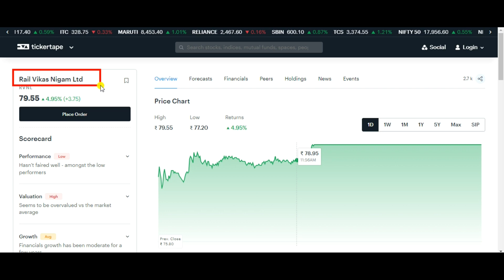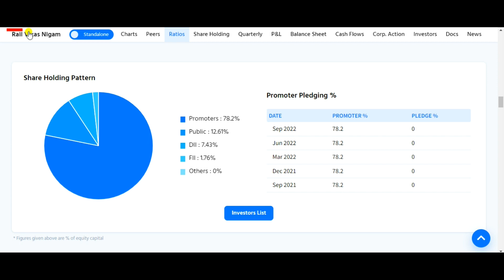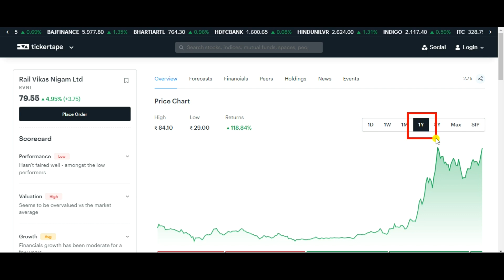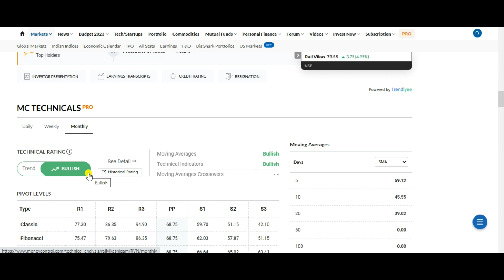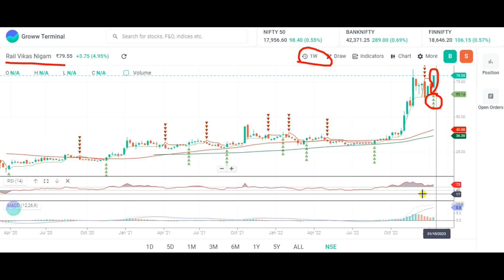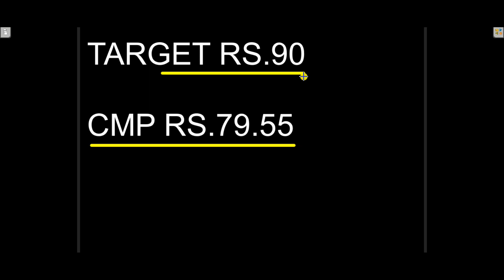RVNL SHARE NEWS 🌍 RVNL SHARE LATEST NEWS 🌍 RVNL SHARE TARGET 🌍 RVNL SHARE ANALYSIS 🌍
Topic Covered:
RVNL Share Latest News
RVNL Share Technical Analysis
RVNL Share Fundamental Analysis
RVNL Share Sale Or Buy or Hold ?